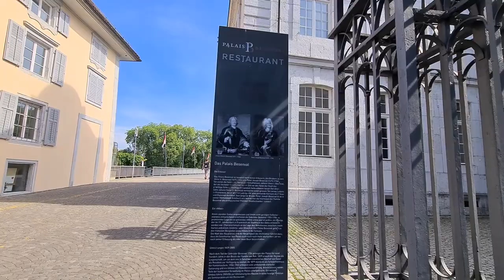Wanderung durch die Ambassadorenstadt Solothurn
Heute bin ich mit der Ruth in der Ambassadorenstadt Solothurn unterwegs.
Gestartet sind wir beim Bahnhof, zuerst ging es an die Aare von dort Richtung altes Spital und weiter zum Krummturm.
Weiter ging die Wanderung aus der Altstadt hinaus, ein bisschen oberhalb von der Altstadt überquerten wir die Aare liefen zurück am Schloss Aarhof vorbei wieder in die Altstadt hinein.
Wir schlenderten durch verschiedene Altstadtgassen, kamen am Bieltor vorbei, durchquerten wieder eine interessante Altstadtgasse und gingen beim Buristurm wieder aus der Altstadt hinaus.
Außerhalb der Altstadt besuchten wir zusammen die reformierte Stadtkirche von Solothurn.
Wieder zurück in der Altstadt ging es Richtung Rathaus dann altes Zeughaus zum Riedholzturm.
Dann mussten wir natürlich auch noch zum Baslertor, von dort weg ging es wieder in die Altstadt und direkt zur St.Ursen-Kathedrale.
Nach dem Besuch der Kathedrale mussten wir natürlich auch noch auf den Turm hinauf steigen, von oben hat man eine wunderbare Aussicht auf die Altstadt die Aare den Jura mit dem Weissenstein die Verenaschlucht und bei ganz klarem Wetter sie man sogar die Alpen von dort oben.
Wir sahen auch noch das Bipperlisi vorbeifahren so nennt man dort einen kleinen Zug.
Weiter ging unser Stadtbummel zur Jesuitenkirche auch die musste natürlich von innen begutachtet werden.
Danach ging unsere Wanderung weiter durch die Altstadt Richtung Bahnhof, kurz vor dem Bahnhof kamen wir noch beim Palais Besenval vorbei.
Auch spielt die Zahl 11 eine wichtige Rolle in Solothurn doch davon möchte ich noch nichts verraten was genau schaut einfach das Video an.